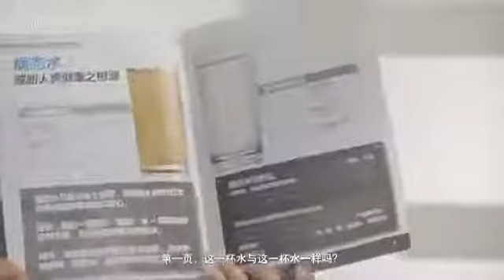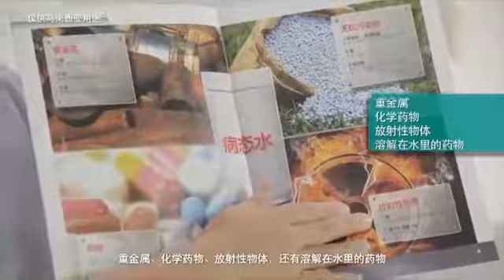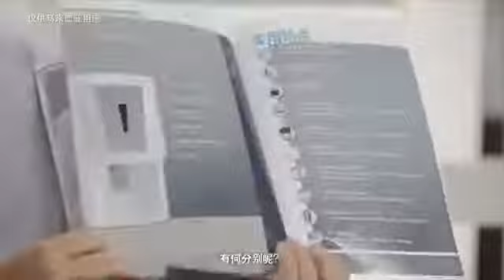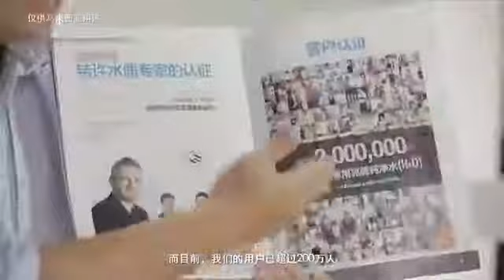Elken RO demo (Chinese)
Saffiya
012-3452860